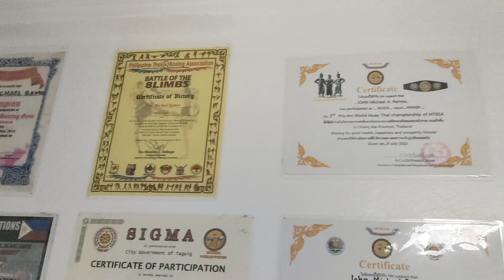I was bullied in a Muay Thai gym! 🥹 First gym dayo for 2023